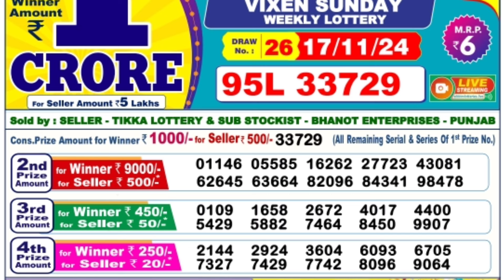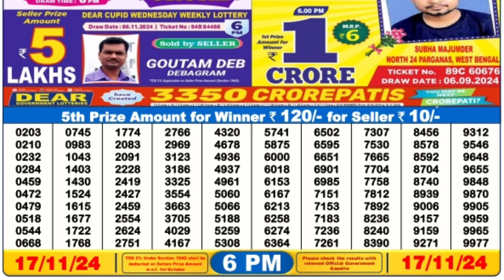🔴 Dear 6 P.M. Sikkim Live Lottery Sambad Result Today ll Date-17/11/2024 ll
🔴 Dear 6 P.M. Suggestion Live Lottery Sambad Result Today ll Date-17/11/2024